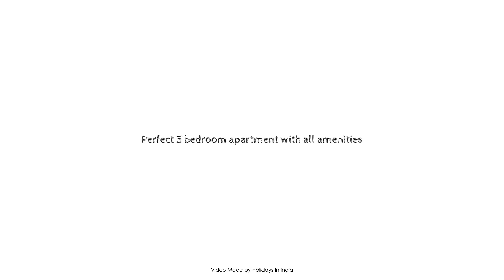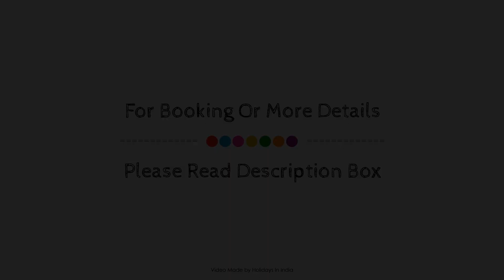Perfect 3 bedroom apartment with all amenities, Mumbai, India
Searching For
1. Perfect 3 bedroom apartment with all amenities - Mumbai
2. Perfect 3 bedroom apartment with all amenities - Mumbai Virtual Tour
3. Perfect 3 bedroom apartment with all amenities - Mumbai Rooms
4. Perfect 3 bedroom apartment with all amenities - Mumbai Amenities
5. Perfect 3 bedroom apartment with all amenities - Mumbai Videos
6. Perfect 3 bedroom apartment with all amenities - Mumbai Offers
7. Perfect 3 bedroom apartment with all amenities - Mumbai Deals
Audio Credit:
Track Title: Blank Slate
Artist: VYEN